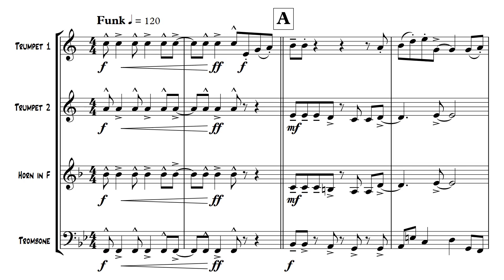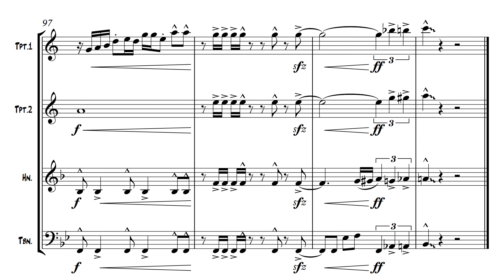September - Brass Quartet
DESCRIPTION
By Earth, Wind and Fire. Arranged by Katie Brown for 2x Bb Trumpets 1x Horn in F and 1x Trombone. Score and parts, 22 pages. Optional improvised solo for trumpet 2 and horn in F (written solos provided).provided).
ARRANGER
Katie Brown
INSTRUMENTS
2x Bb Trumpets 1x Horn in F and 1x Trombone
FORMAT
Score, Set of Parts
LEVEL
Advanced Intermediate